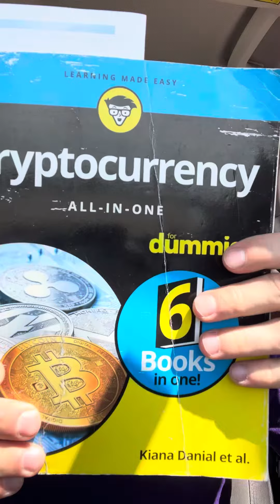Knowledge is Power. Get a local library 📚 card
Knowledge is power baby!